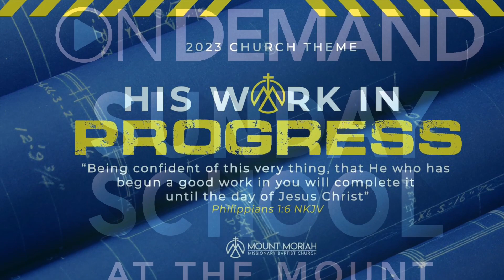Adult Sunday School Lesson-Sunday, May 21, 2023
Mount Moriah MBC Adult Sunday School
May 21, 2023
The True Vine
Scripture: John 15:1-17
Golden Text -  John 15:5

I. A Command to Abide - 1-8
II. A Command to Love - 9-17

Be a blessing to the work at Mount Moriah.

Join us every Wednesday at 7pm for our Zoom Bible Study “Finding Time With God”

Mount Moriah MBC
Dr. Johnny C. Smith, Pastor